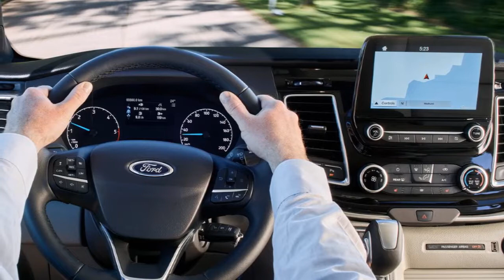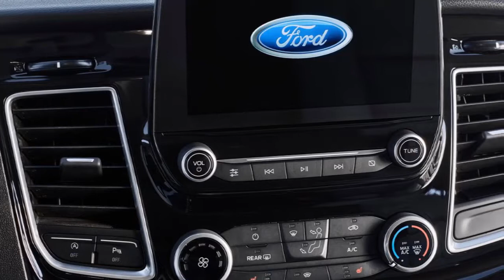2018 Ford Tourneo Custom Release Dates and Prices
New 2018 Ford Tourneo Custom Review, Specs, Release Dates and Prices.